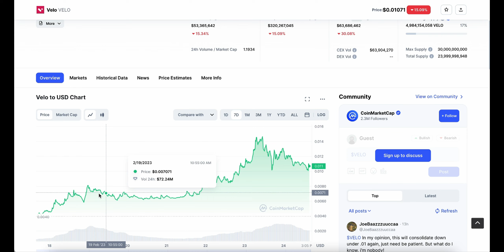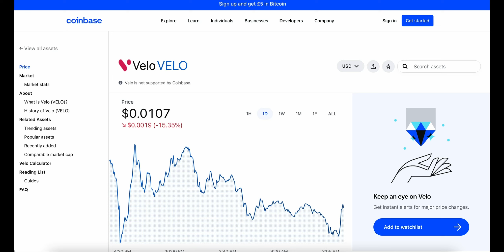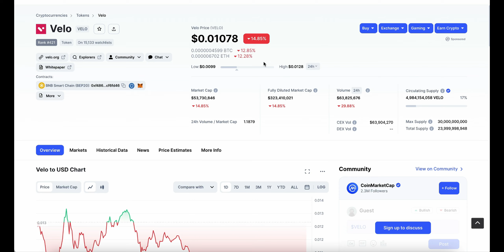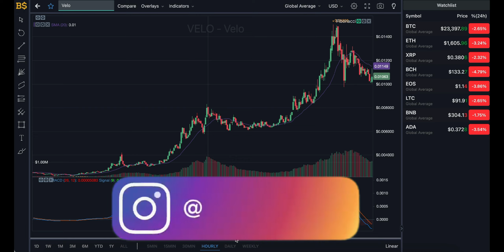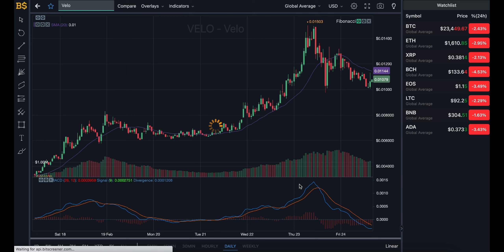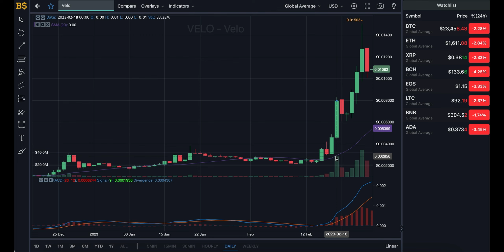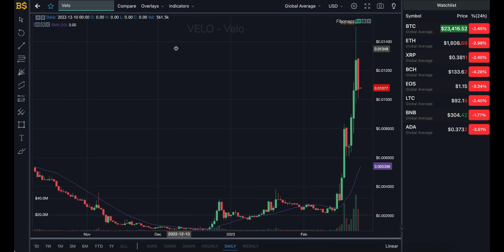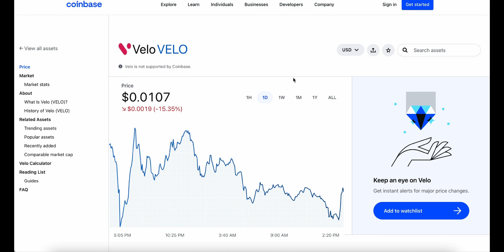VELO CRYPTO TO PUMP AGAIN SOON?! VELO COIN PRICE PREDICTION & ANALYSIS! VELO CRYPTO PRICE FORECAST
VELO CRYPTO TO PUMP AGAIN SOON?! VELO COIN PRICE PREDICTION & ANALYSIS! VELO CRYPTO PRICE FORECAST 2023